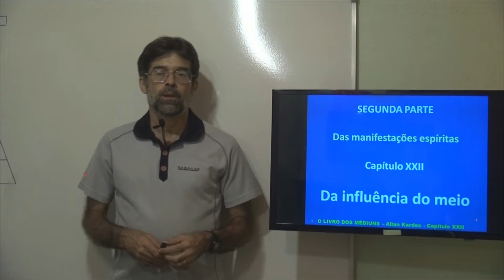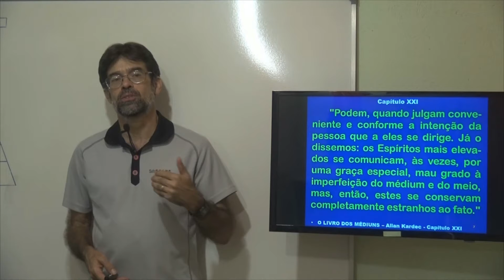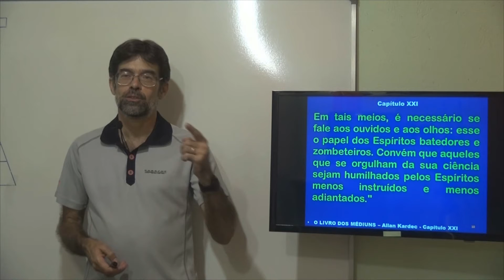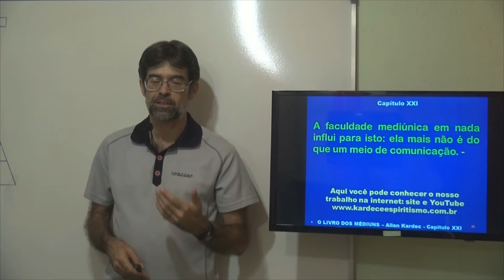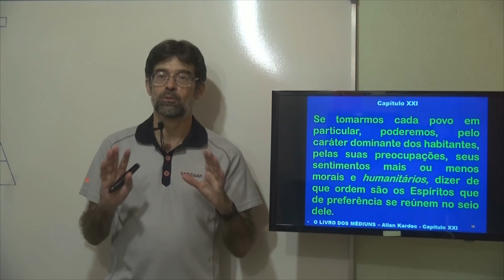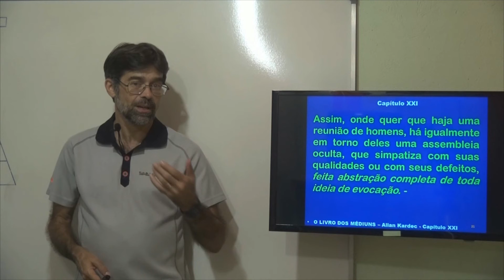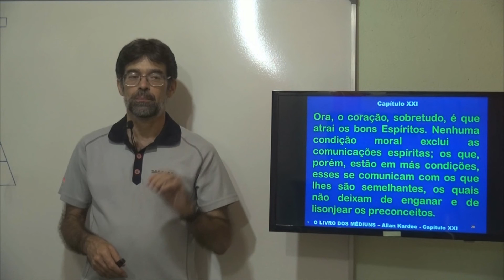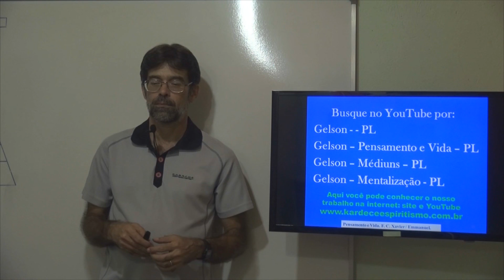Da Influência do Meio. 2P Cap 21. Allan Kardec. O Livro dos Médiuns - Gelson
Gelson - O Livro dos Médiuns - Da Influência do Meio. 2P Cap 21 - Allan Kardec.